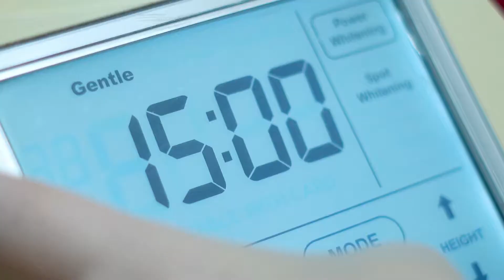Clínica Ibañez Algarra Clínica Dental, INFOCIUDADES TV Valencia